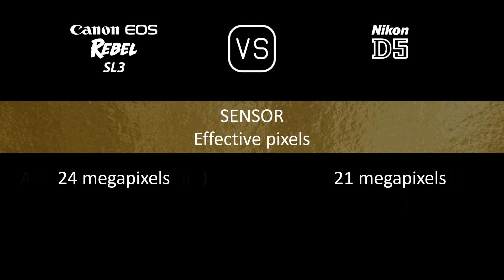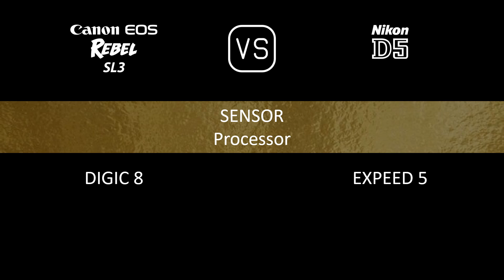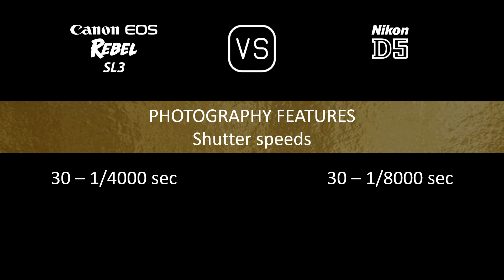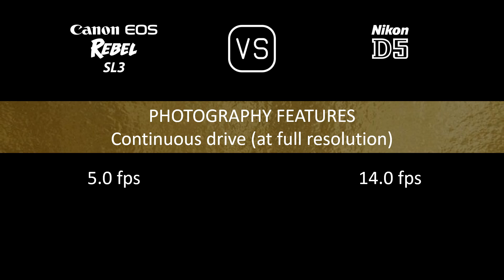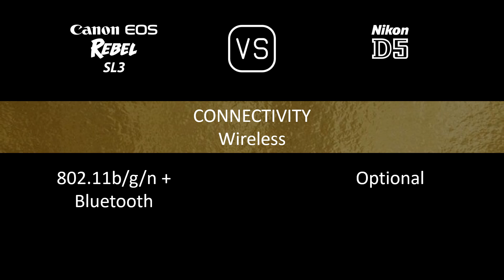Canon EOS Rebel SL3 vs. Nikon D5: A Comparison of Specifications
This video overviews the Canon EOS Rebel SL3 and the Nikon D5 in a parallel comparison of specifications.

00:24 LAUNCH
00:32 BODY
00:41 SENSOR
01:05 IMAGE
01:21 OPTICS & FOCUS
01:50 SCREEN
02:10 VIEWFINDER
02:22 PHOTOGRAPHY FEATURES
03:23 VIDEOGRAPHY FEATURES
03:39 STORAGE
03:43 CONNECTIVITY
04:12 PHYSICAL
04:32 MISC